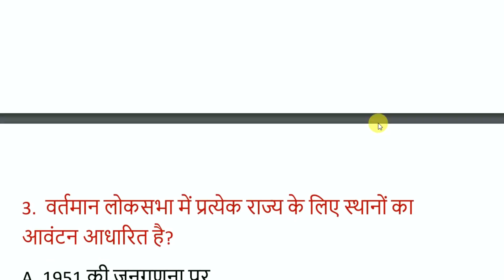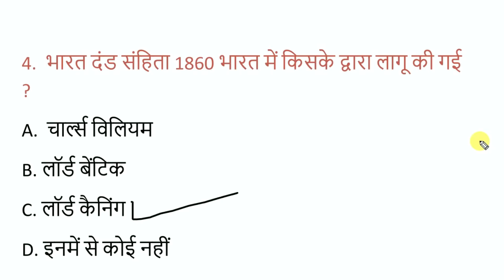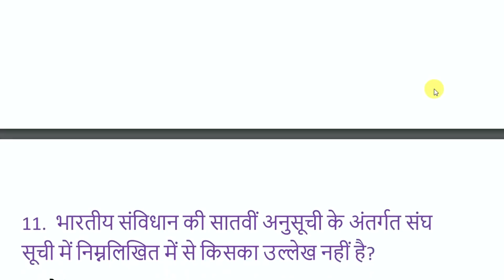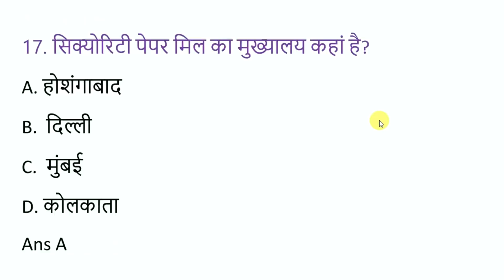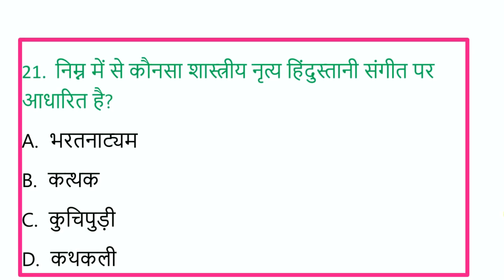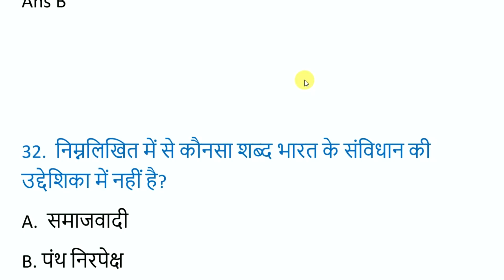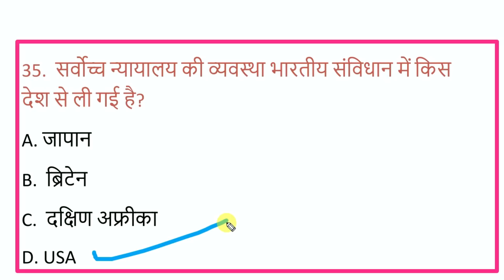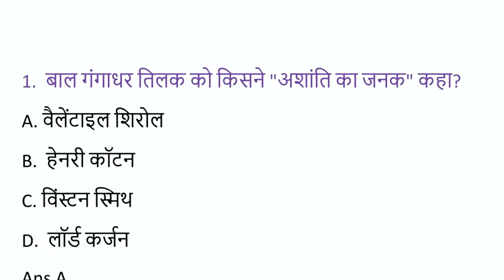राजस्थान पुलिस कांस्टेबल मॉडल पेपर 2022 - 10 | Raj Police Test Series 10 | Raj Police Constable Exam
Use my code (SJL2021)to enroll for Ultra Combat
Participate and win Exiting rewards

rajasthan police computer top most question

 rajasthan police computer question  rajasthan police computer class   rajasthan police computer   rajasthan police  computer  study job line  rajasthan police exam date

rajasthan police part a most queestion